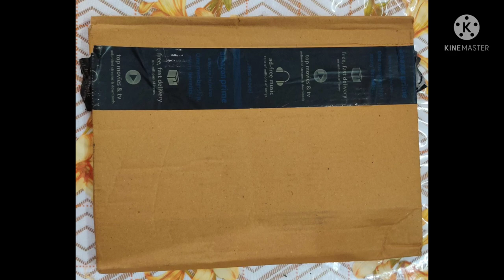TOUARETAILS KNIFE UNBOXING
HI ALL I BOUGHT THIS KNIFE FROM AMAZON ...HOPE U CAN CHECK OUT .ITS SOO NICE TO USE AND IM HAPPY I BOUGHT THIS PRODUCT..

TOUARETAILS Premium 7 inch Stainless Steel Santoku Knife for Kitchen Chopping, High Carbon Ultra Sharp Knife Japanese Cooking Chef Knife for Meat and Vegetable Cutter Clever

TOUARETAILS Premium 7 inch Stainless Steel Meat Knife for Kitchen Chopping, High Carbon Ultra Sharp Knife Japanese Cooking Chef Butcher Knife for Meat and Vegetable Cutter Clever